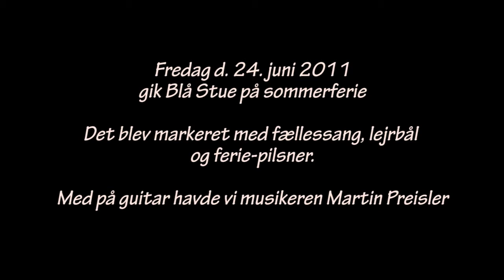Blå Stue på sommerferie 2011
Fredag d. 24. juni 2011 gik Blå Stue på sommerferie

Det blev markeret med fællessang, lejrbål og ferie-pilsner.

Med på guitar havde vi musikeren Martin Preisler